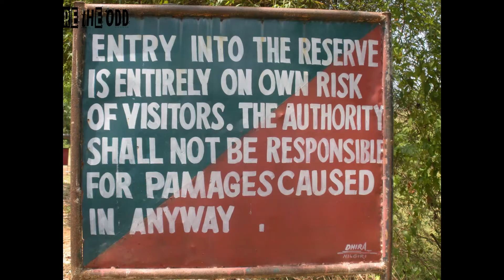Kuldiha Wild Life Sanctuary- Odissa, India | For Nature Lover | Explore the ODD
Kuldiha Wildlife Sanctuary is situated in Balasore district of Odisha, India. The sanctuary is spread across 272.75 km2 (105 sq mi) in the Chota Nagpur Plateau region. It is linked with Simlipal National Park via Sukhupada and Nato hill ranges. It is classified as an Eastern Highlands moist deciduous forests eco region.

It was declared a sanctuary on 4 January 1984. It is famous for the Mayurbhanj Elephant Reserve that spreads across Simlipal, Kuldiha and Hadgarh wildlife reserves. Locally in Kuldiha, the elephant reserve is known as Tenda Elephant Reserve.[6][7] There is a watch tower strategically created at Garsimulia for animal lovers to have a look at elephants taking bath or drinking water from a small stream that runs right through the reserve.[8] The sanctuary offers night stay accommodation at Kuldiha entrance, Jadachua and Rishia in form of huts, tents and few concrete houses. Prior reservation is required for night stay.[9] It is usually closed during peak monsoon season which typically falls between July and September months. Major fire was reported in 2012 that engulfed both Simlipal and Kuldiha forests causing significant damage to flora and fauna. The sanctuary has been declared an ecological sensitive zone as of August 2, 2013 by the government.
Odisha government took recognition of the environmental damage being done by private operators to many parks, sanctuaries and reserves resulting in a sustainable threat to biodiversity . It came up with an ecotourism focus to conserve the pristine state of nature while making it economically viable with a PPP model. Kuldiha sanctuary is operated in a community based ecotourism model that benefits locals/tribesmen inhabiting the core area of sanctuary.
The sanctuary is almost equidistant from Bhubaneswar and Kolkata cities. It is easier to reach the place from Bhubaneswar, being the capital city of Odisha state. The nearest airport is Biju Patnaik International Airport. The nearest railway station is Balasore railway station. One can take NH16 (earlier designated NH5) and reach Nilagiri via State Highway 19. Thereafter scenic narrow road leads to the sanctuary entrance.